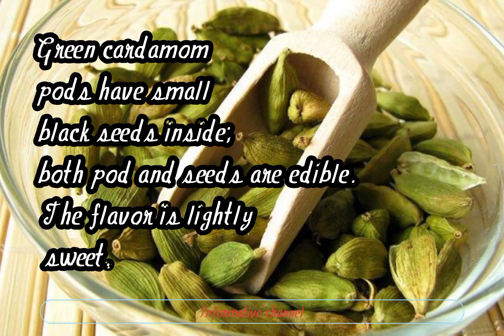Green Cardamom , Elachi , sabaz Elachi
Hi guys.
In this video I will tell you information about Green Cardamom.

So watch my video.

Thanks. !!